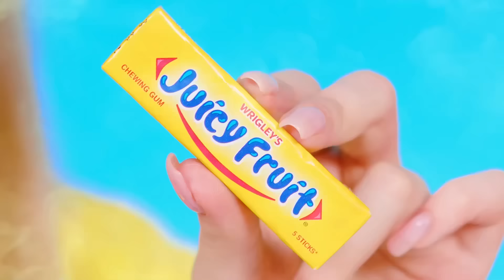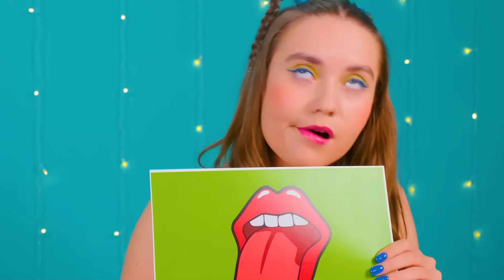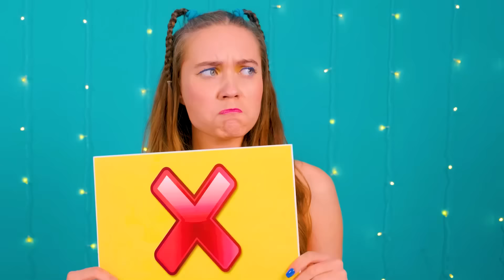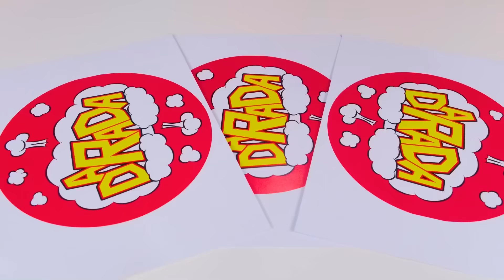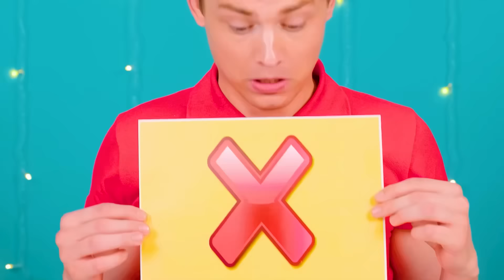100 खाद्य परतें चुनौती | मज़ेदार भोजन चुनौतियाँ DaRaDa Challenge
कुछ स्वादिष्ट आपका इंतज़ार कर रहा है! यह हमारी नई खाद्य चुनौती है!